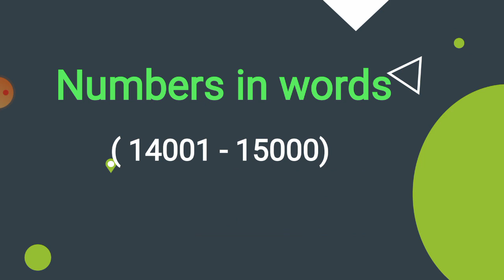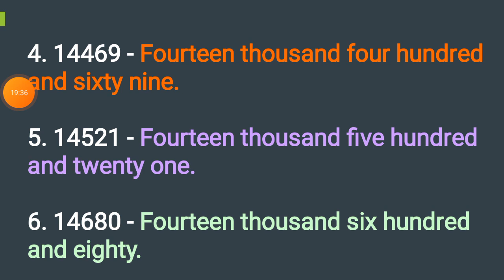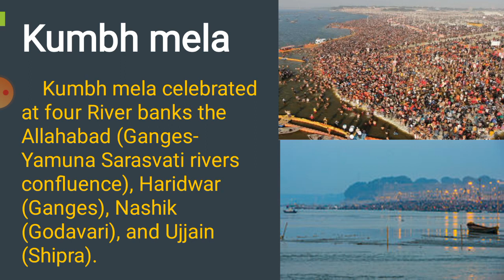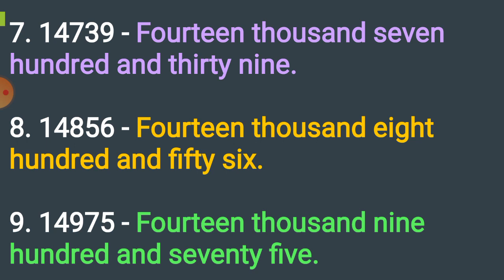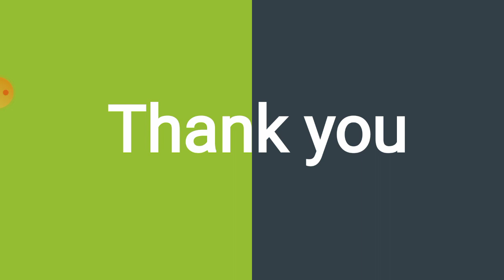2nd_std maths (numbers in words)